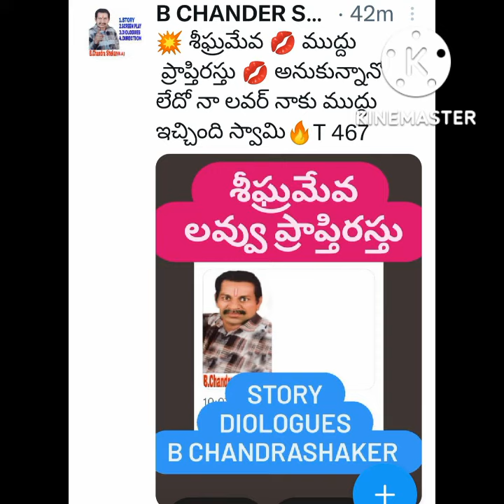శీఘ్రమేవ 💋 స్పెషల్ ముద్దు ప్రాప్తిరస్తు లవర్ గివింగ్ 💋💋 B ChandraShaker B💋 9640037003 💋💋